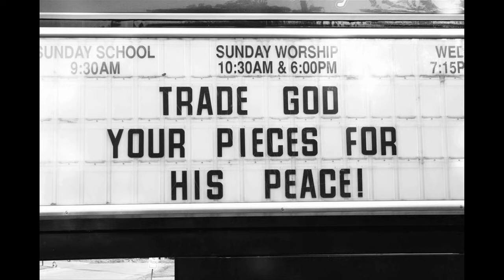Interview Paolo Borza Part 1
Film By biba logan